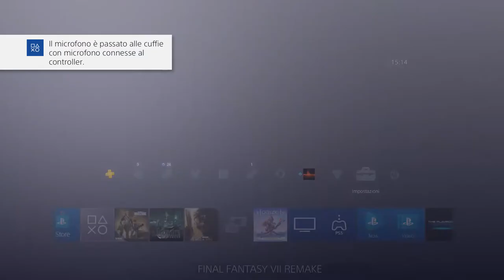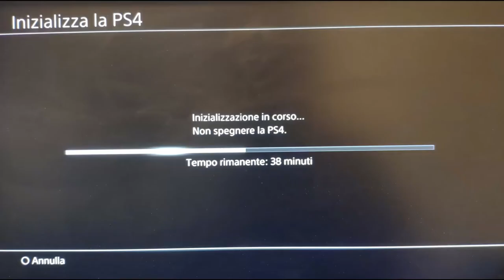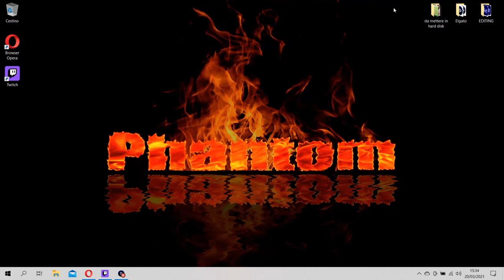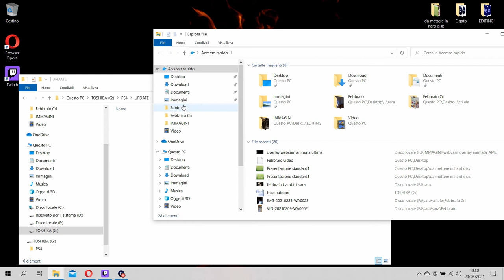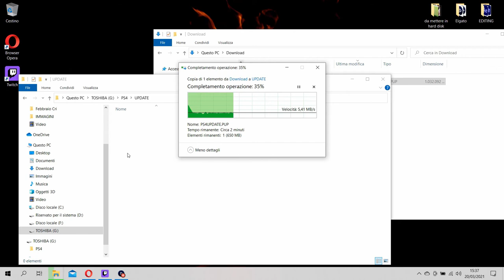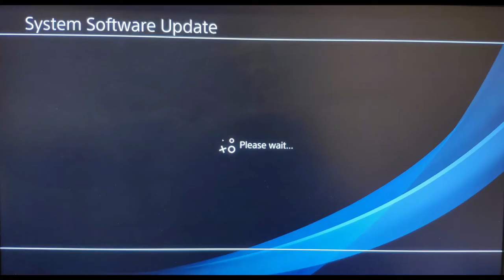COME INIZIALIZZARE/FORMATTARE una PS4 con PENDRIVE USB O SENZA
IN QUESTO TUTORIAL VI SPIEGO COME INIZIALIZZARE LA VOSTRA PS4, SIA CON PENDRIVE USB CHE SENZA,

BUONA VISIONE